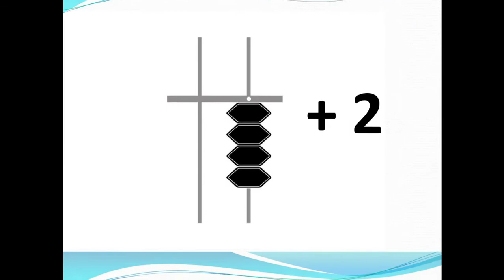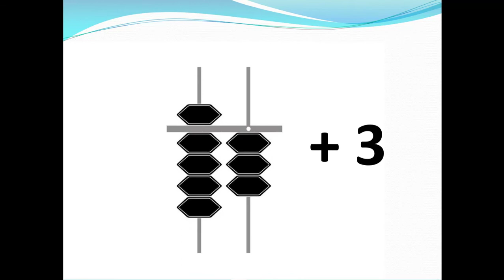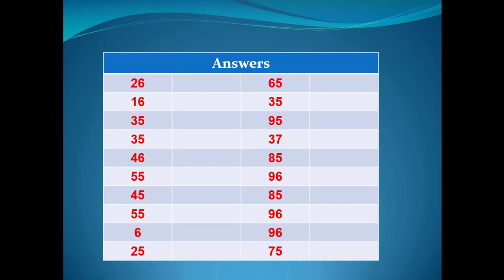Abacus Flash Card Calculation Small Friends (+4, +3, +2 & +1)